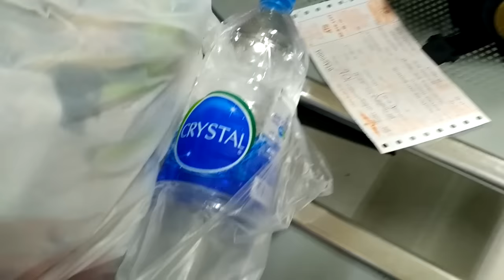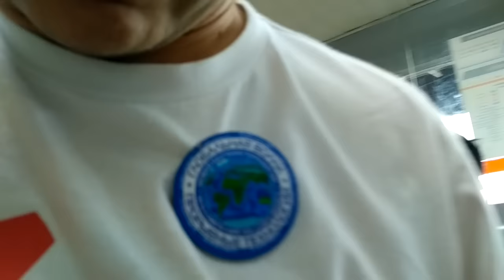Северный Автовокзал Бангкока - Глобальная Волна - The Global Wave